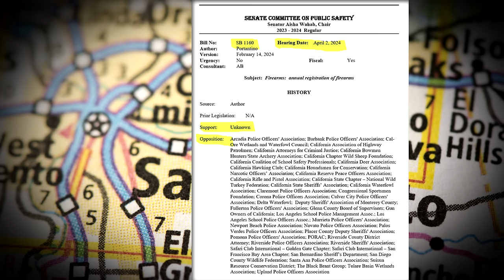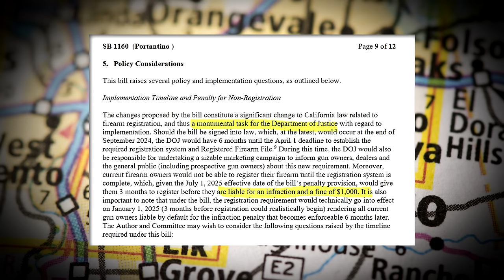California "Annual" Firearm Registration In Trouble, Breaking News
California's SB1160 which would institute "annual firearm registration" or face a huge monetary penalty has hit a pretty big snag.  The bill which was supposed to be heard in committee today has been delayed due to multiple problems with the bill, its implementation and more.